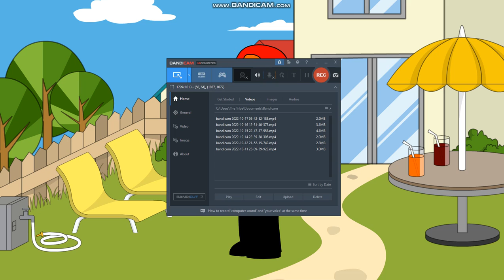character elimination season 1 episode 11 VOTING CLOSED